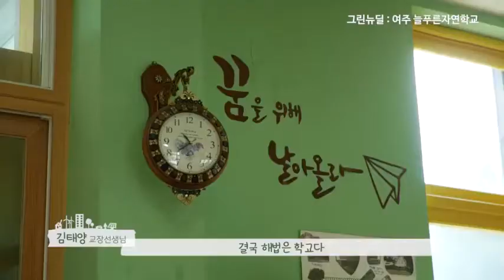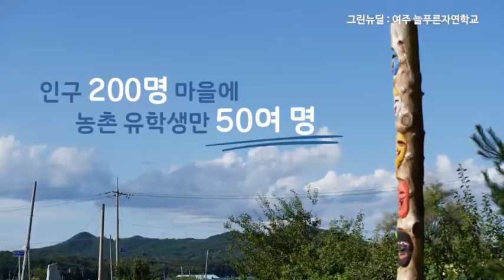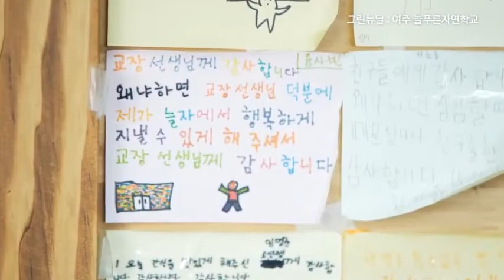경기도 여주시 점동면 '늘푸른자연학교' [2021년 대한민국 농업박람회]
2021년 대한민국 농업박람회에 농촌 빈집 및 유휴시설 활용 우수 사례.

폐교를 리모델링해 교실로 삼고, 지역의 특색이 담긴 교육 프로그램을 만들어 농촌유학의 명소로 거듭난 여주 늘푸른자연학교.

외지에서 온 아이들의 웃음 소리가 울려 퍼지면서, 마을에 활기가 돌기 시작했어요.